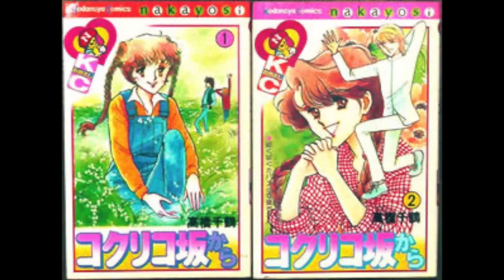【全編公開】宮崎駿ドキュメンタリー酷評の理由 ・宮崎アニメの中の少女漫画・100点の女とは？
DR205 宮崎駿ドキュメンタリー酷評の理由 ・宮崎アニメの中の少女漫画・100点の女とは？
ディスカバリーレイジチャンネル会員動画を無料公開

今回は話題の宮崎駿ドキュメンタリーの何が問題なのかを本音で語ります。面白い部分もあるのですが「絶対的にやったら駄目な事」をやってしまっていると思うので。
その中で気づいた「宮崎アニメの中の少女漫画性」について。
「100点の女問題」「コミケの終焉が始まった」などの話も！

この動画の切り抜きを黙認します。

2023年12月21日公開